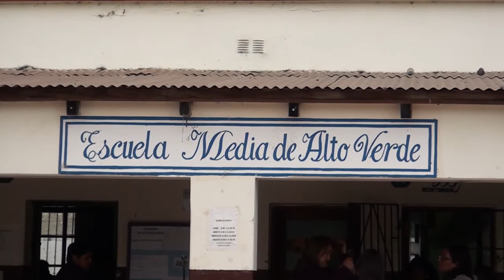Manzur inauguró obras en la comuna de Alto Verde - Tucumán Gobierno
El gobernador, Juan Manzur, visitó la comuna de Alto Verde donde dejó inaugurada una pista de salud y obras en la escuela media local, Santa María de Oro, que van a permitir ampliar la matrícula del establecimiento.
El primer mandatario provincial estuvo acompañado por el vicegobernador en uso de licencia, Osvaldo Jaldo, el ministro del Interior, Miguel Acevedo,  el de Educación, Juan Pablo Lichtmajer y el delegado comunal local Eduardo Alfaro.
“Estas son obras que siempre que veníamos nos pedía la gente y bueno hoy hemos venido a poner en marcha estas obras y a decirles a los vecinos que estamos a la par de ellos”, dijo Manzur.
Jaldo por su parte ponderó la obra de la pista de salud. “Siempre con el Gobernador pensamos que es importante poder acercar grandes obras, pero también estas que permiten recuperar espacios verdes y espacios para la gente, para la familia”.
“Esto antes era una calle oscura y hoy es un hermoso lugar para toda la familia y esto nos pone muy contentos porque vemos que Alto Verde está creciendo”, destacó Alfaro.
Obras en la escuela media
“Estamos inaugurando un patio techado y cuatro aulas”, contó Manzur, que a la vez destacó que en la localidad comenzará a funcionar la escuela secundaria. “Hoy Tucumán tiene más oportunidades gracias a la educación y eso hay que cuidarlo porque las criaturas son el futuro. Es por eso que ya le dimos instrucciones al ministro Lichtmajer para que ponga en marcha la educación secundaria y para adultos en la localidad”, añadió.
Por su parte Jaldo resaltó que el Gobierno ha tomado a la educación “como una política de estado porque los chicos merecen la oportunidad de cursar sus estudios y el día de mañana también puedan optar por seguir una carrera universitaria”.
“Hoy he recibido la instrucción del Gobernador de abrir la instrucción secundaria y para adultos aquí en Alto Verde. Esto era un anhelo que nos pone muy feliz porque no solo los chicos sino también los grandes van a poder terminar la escuela”, explicó Lichtmajer.